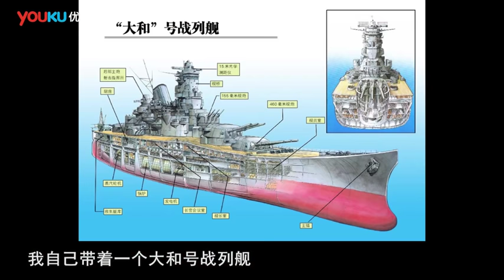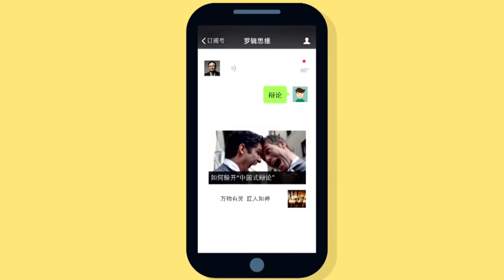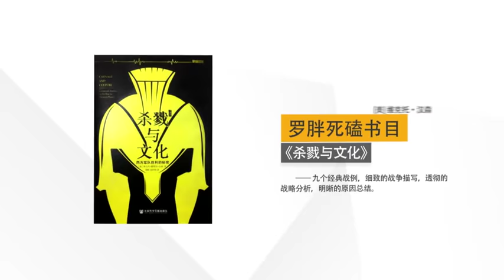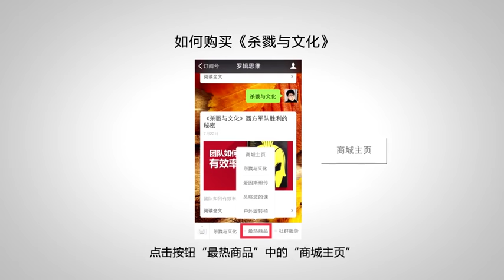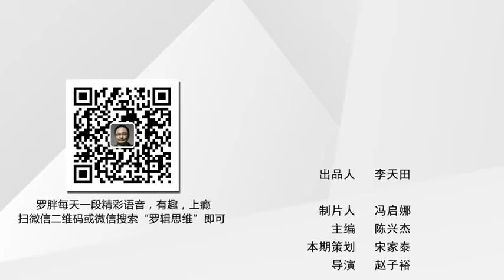罗辑思维 147 激战中途岛